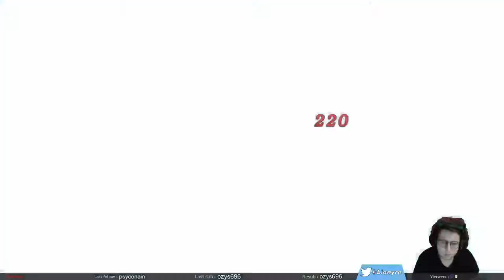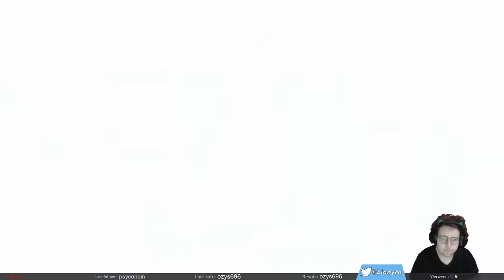Xenoblade Chronicles Definitive Edition #4 : Les plus beaux environnements du jeu c'est maintenant !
on a vu le marais satorl, le village nopon et alcamoth en HD !